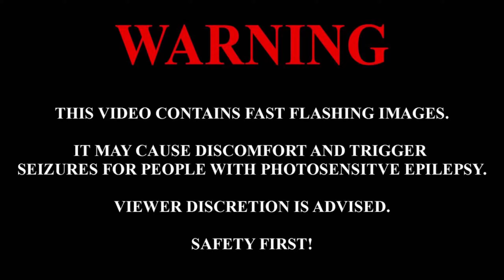MitiS - Searching | 97,27% | FC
Man I love these scenic maps

LINKS

OTHER INFO

Headset: Oculus Rift S

Controller positions:
Position X: 0cm
Position Y: 4cm
Position Z: -5cm
Rotation X: 6
Rotation Y: 5
Rotation Z: 0